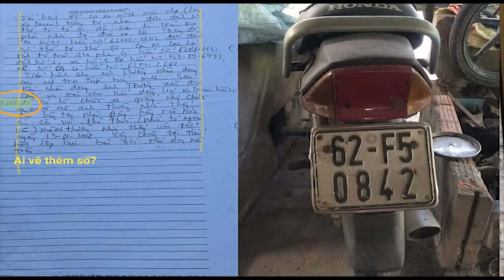Xử Trương Châu Hữu Danh, Nguyễn Hòa Bình muốn bịt miệng ai?